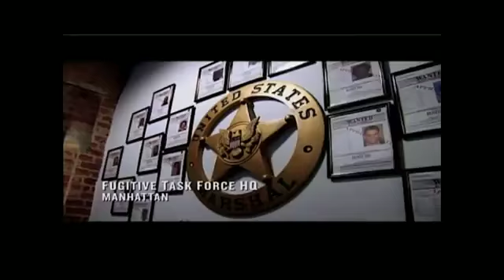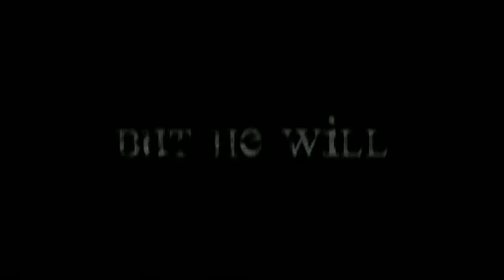Rasheen Pep Peppers Official EPK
Former deputy United States Marshall Rasheen Pep Peppers who has worked with the US Marshals and captured for the A&E Reality Show, "Manhunters".